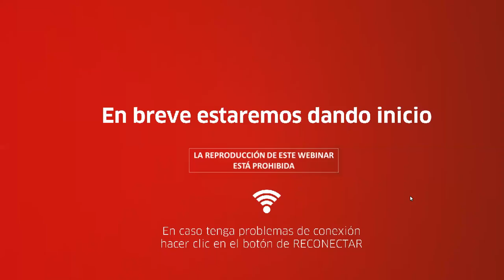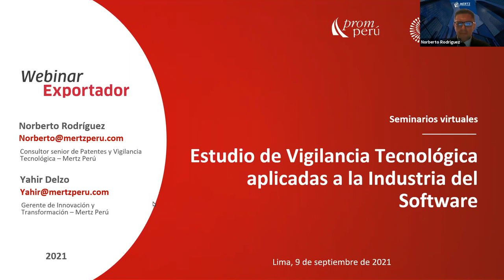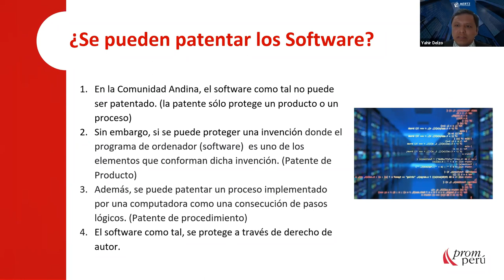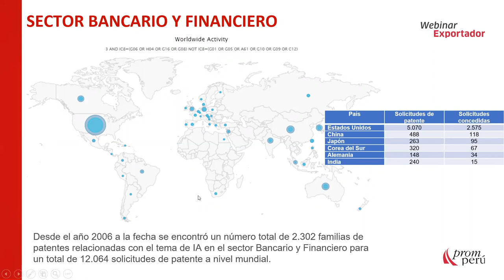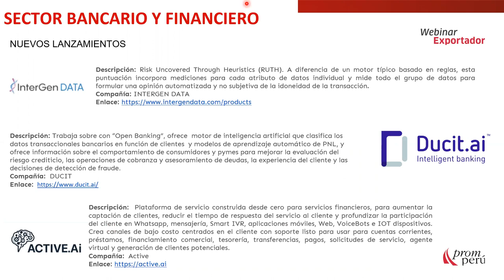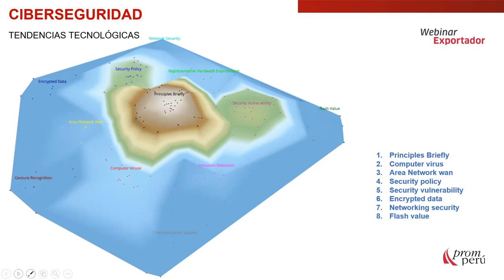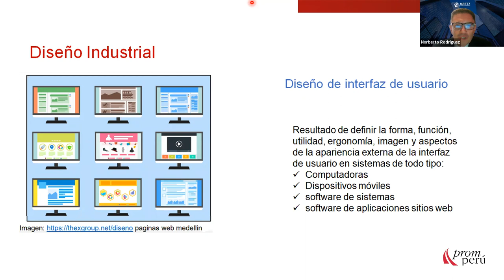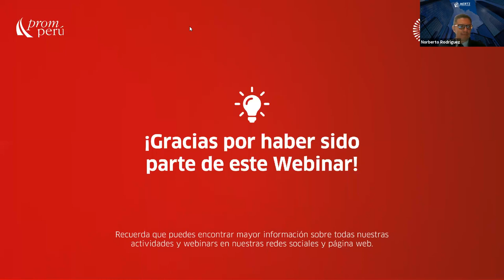Vigilancia Tecnológica de la Industria del Software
Conoce los resultados del estudio de Vigilancia Tecnológica aplicada a la Industria del Software donde encontrarán información sobre tendencias tecnológicas y nuevos lanzamientos de servicios.